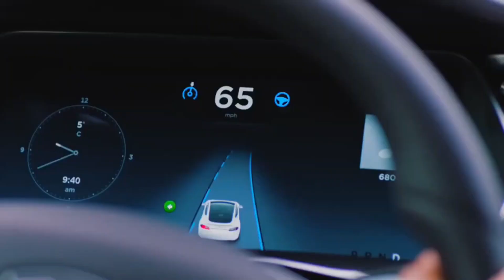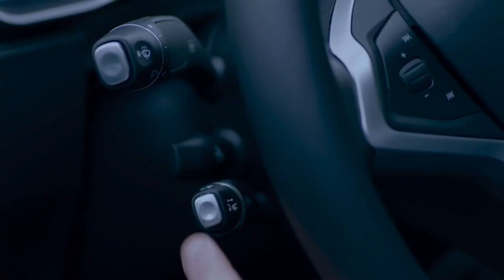Tesla Model 3 : Spotted In India || 2021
Tesla model 3 spotted in india. its seems like tesla will launch their electric car soon in india.